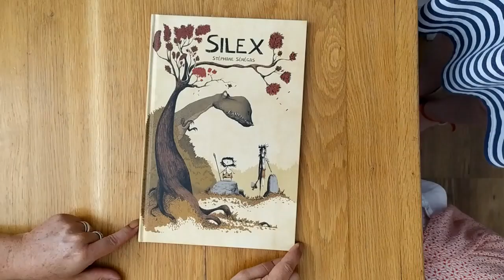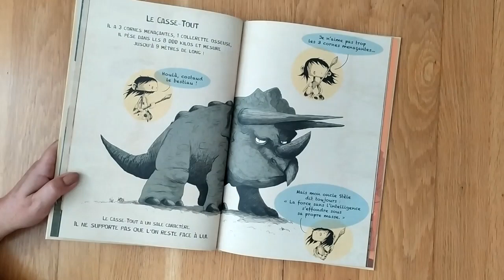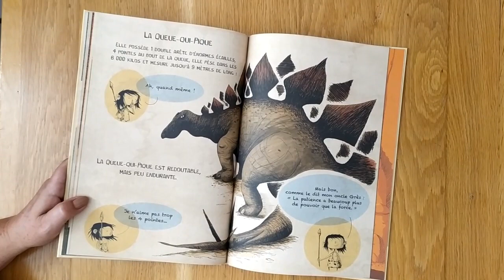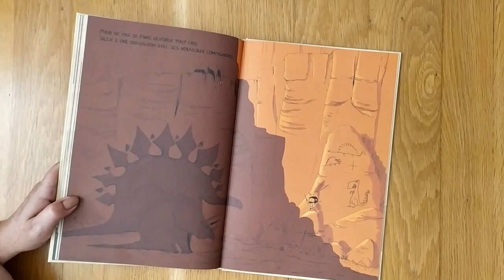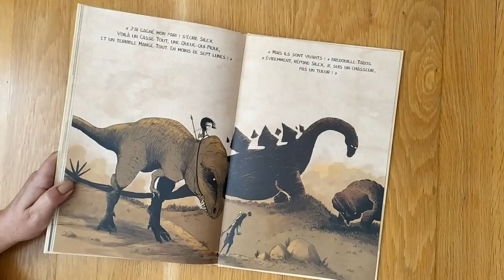"Silex" Stéphane Sénégas, École des Loisirs / Lecture album Jeunesse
Résumé :

Sur la planète Homo-Dino, les petits sont mangés par les gros. Alors comment devenir chasseur quand on est haut comme trois pommes ? Pour faire taire les moqueries, Silex lance un dangereux pari : dans moins de sept lunes, il viendra à bout... du terrible Mange-Tout !